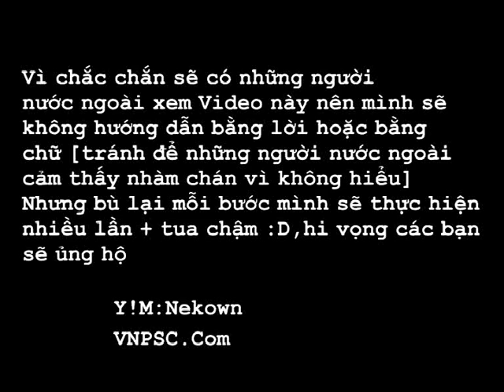Hướng dẫn quay bút [3/8 Tricks cơ bản]